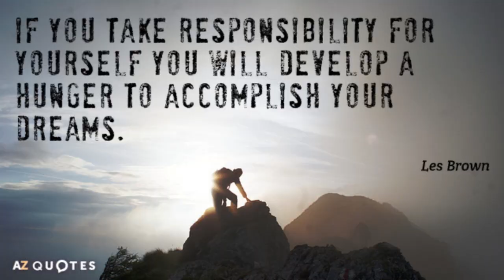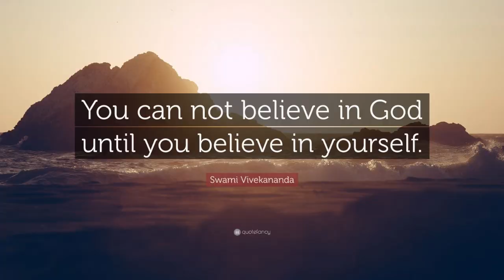The Reprobate Show: The Book Clear Entrance-Inner View (Clip)